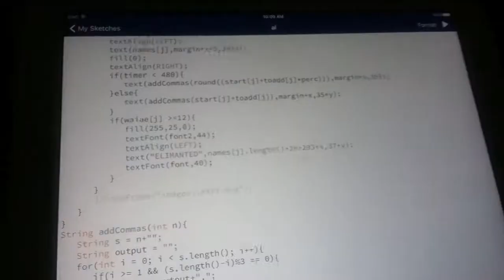Day 23 results